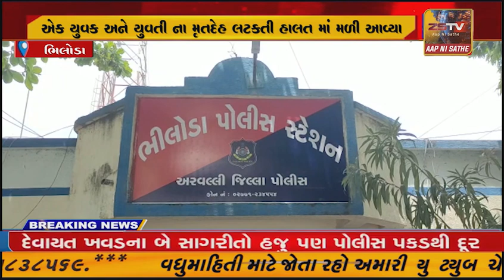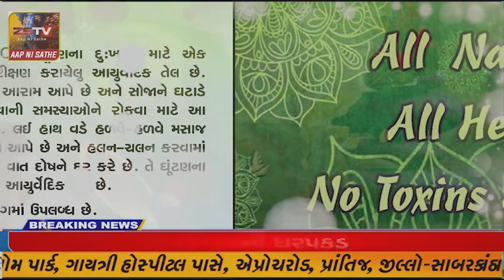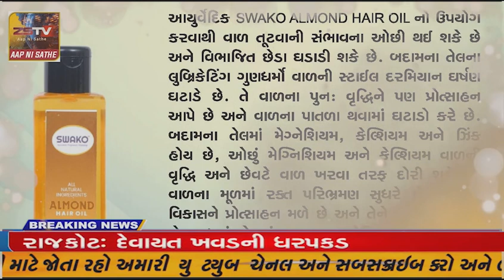ભિલોડા તાલુકા ના સુનસર ગામ ના ડુંગર પર ઝાડ ની ડાળી સાથે એક યુવક અને યુવતી ના મૃતદેહ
ભિલોડા તાલુકા ના સુનસર ગામ ના ડુંગર પર ઝાડ ની ડાળી સાથે એક યુવક અને યુવતી ના મૃતદેહ લટકતી હાલત માં મળી આવ્યા